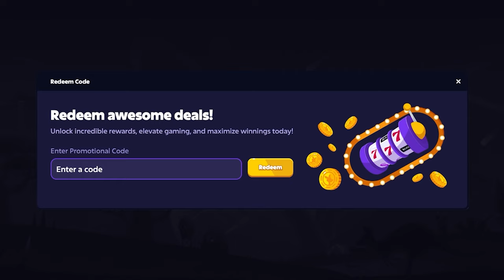HUGE SUPER BONUS BUYS on *NEW* Hacksaw